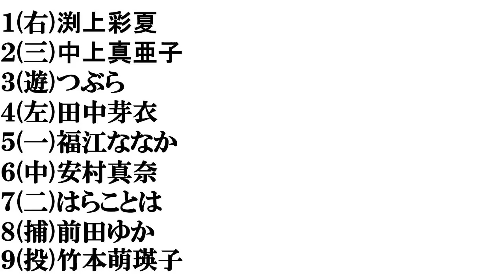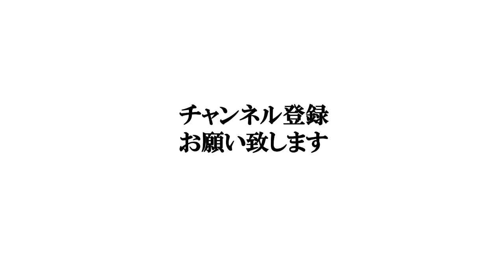【熊本美人】打線組んでみた③～モデル編～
竹本​萌瑛子